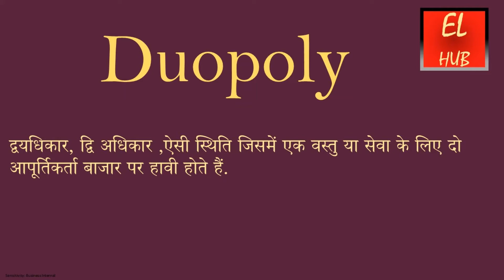Duopoly meaning in Hindi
Duopoly का हिंदी में मतलब.Duopoly Meaning in Hindi with examples